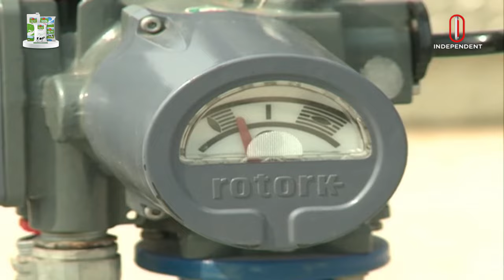চট্টগ্রামে পানির দাম এক লাফে বাড়ল ৬১ শতাংশ | Chattogram Wasa | Independent TV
শতভাগ সরবরাহ নিশ্চিত না করেই আবারো পানির দাম বাড়ানোর প্রস্তাব দিয়েছে চট্টগ্রাম ওয়াসা। দাম বৃদ্ধির এ প্রস্তাব মানতে পারছে না গ্রাহকরা। বেতনের খরচ মেটানো, প্রকল্পের টাকা পরিশোধ করার জন্যই দাম বাড়ানো হচ্ছে, দাবি ওয়াসার। তবে, শতভাগ চাহিদা পূরণ না করে পানির দাম বাড়ানো অযৌক্তিক, বলছেন বিশিষ্টজনরা।
Chittagong WASA has proposed to increase the price of water again without ensuring 100% supply. Customers are not able to accept this proposal of price increase. Wasser claimed that the price hike is to meet the cost of salaries, to pay for the project. However, increasing the price of water without meeting 100% demand is unreasonable, say experts.